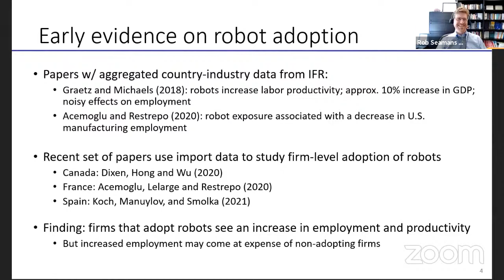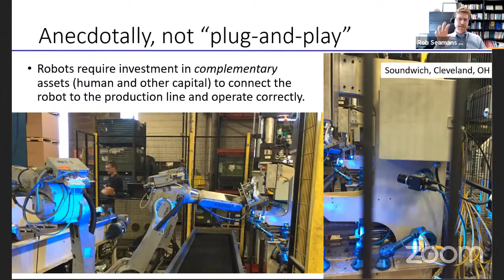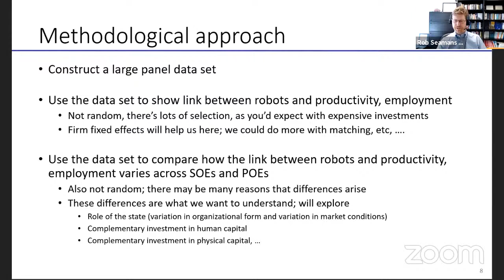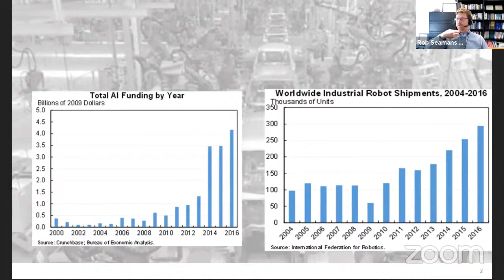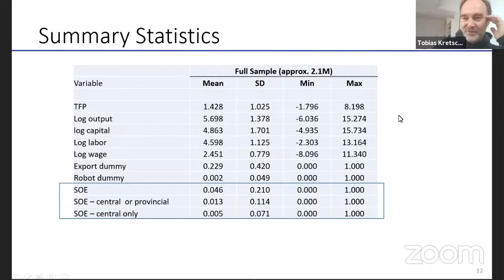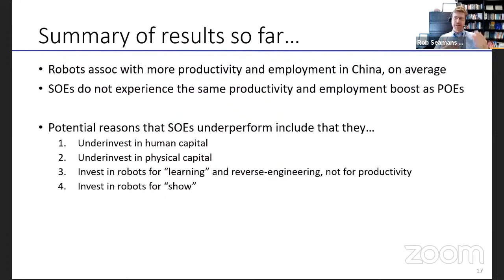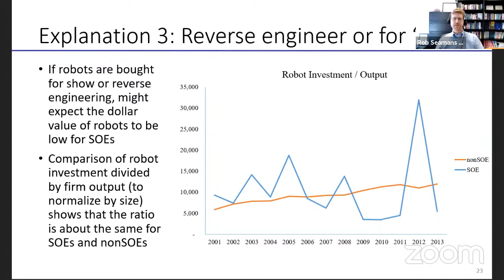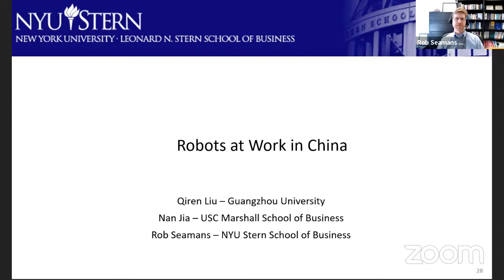Robert Seamans - Robots at Work in China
Robert Seamans presents his paper on "Robots at Work in China" (with Nan Jia and Qiren Liu) in the Virtual Digital Economy Seminar.